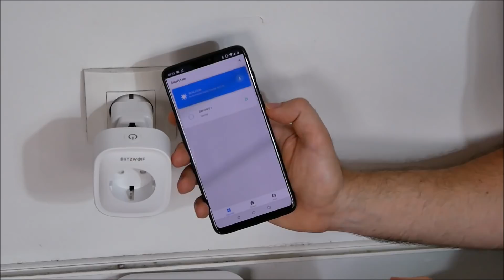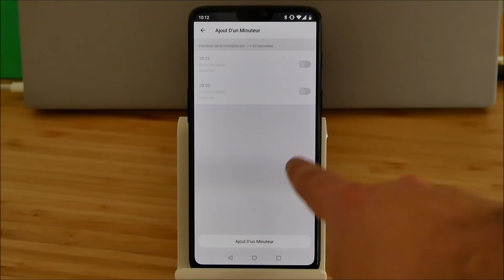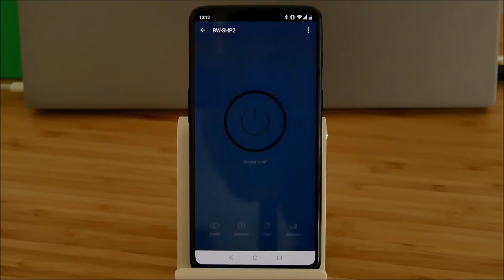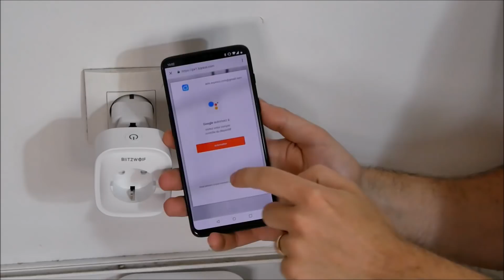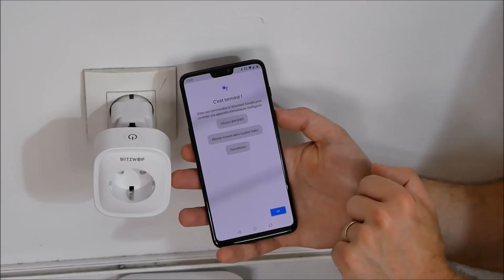Test de la prise électrique connectée Blitzwolf - Oops, une leçon à retenir !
J'ai essayé la prise Blitzwolf qui est très bien mais inadaptée aux prises électriques Françaises...

● SOUTIENS-MOI ●

Avec cette prise électrique, vous allez pouvoir contrôler votre maison à la voix. Grâce à la Google Home ou à Alexa.

Ce que j'ai adoré comme petit plus c'est son compteur électrique intégré.